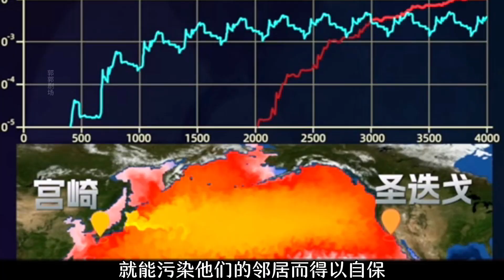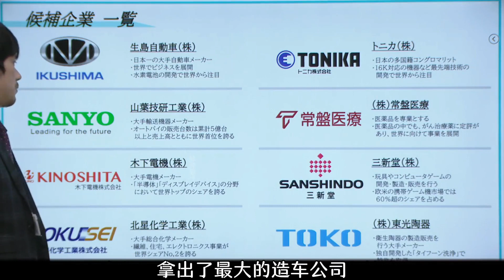日本沉沒 高分喜劇片#日本沉沒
日本沉沒,災難電影,災難片,科幻電影